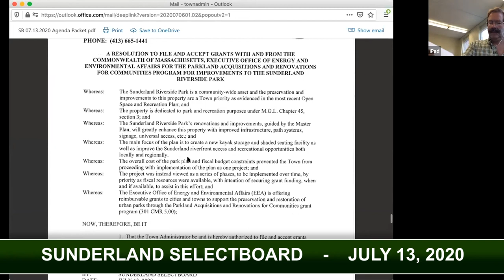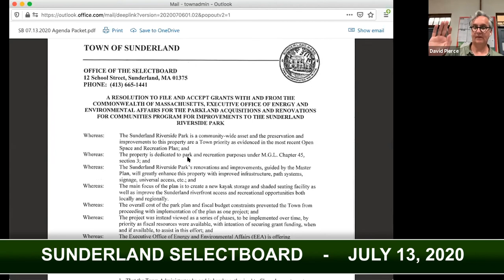Sunderland Selectboard - July 13, 2020